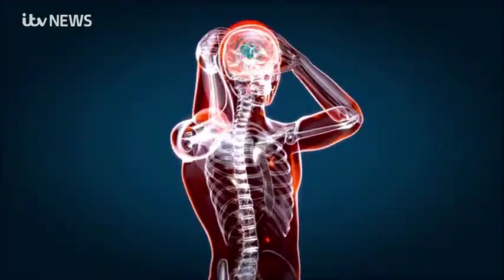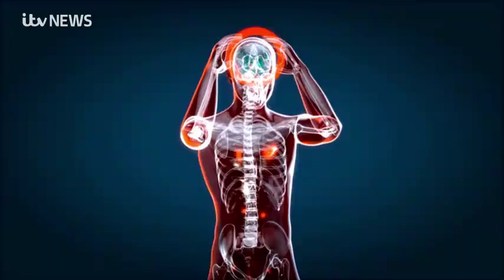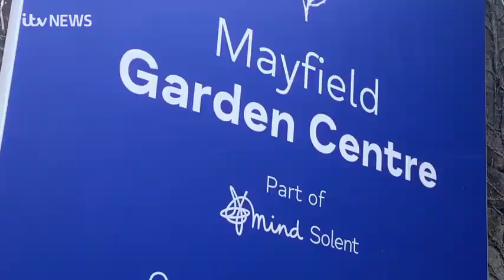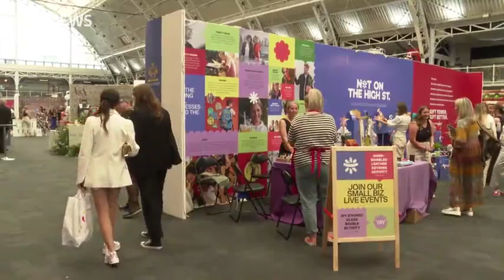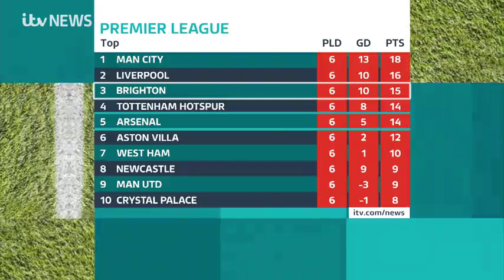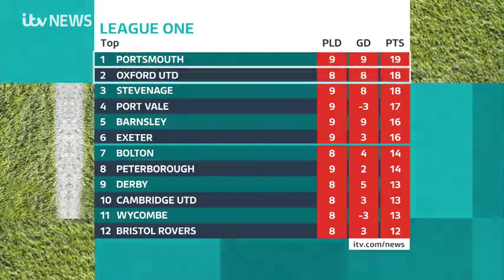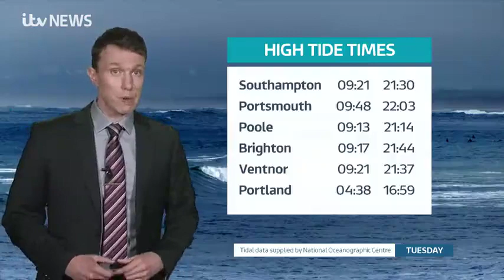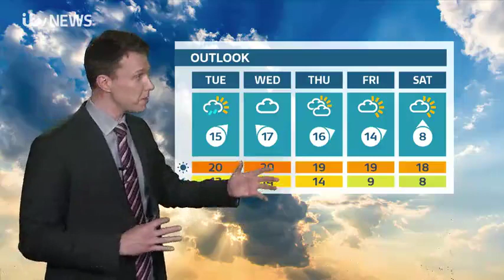250923 ITV News Meridian Thames Valley